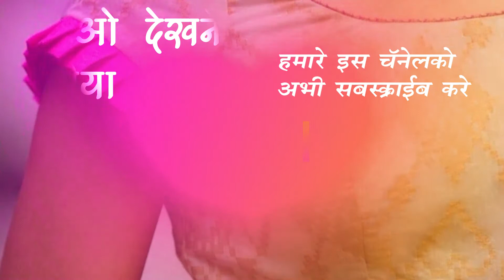New blouse trending designs 16 sep 2020 || blouse designs images 2019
New blouse trending designs 2020

यह व्हिडिओ आपको पसंद आयी है तो व्हिडिओ को लाइक कमेन्ट और शेयर जरुर करे।

Designer blouse designs.
1.Blouse design.
2.Blouse designs.
3.Designer blouse designs.
4.Simple and easy designer blouse design.
5.Blouse lace design.
6.Patchwork blouse design.
7.Model blouse design.
8.Bridal blouse design.
9.Paithani blouse design.
19.Cotton saree blouse design
11.Silk saree blouse design.
12.Blouse design 2020.

SIMILAR CONTENT BIG YOUTUBERS CHANNEL NAMES
1) Rohini Fashion
2) KriTi Fashion designer
3) depali more
4) stitching easy
5) Shailesh Panhale
6) Stitching Class
7) MMS Designer
8) a2zsewingtutorials
9) Ladies Tailor
10) Dileep Tailors and boutique
11) Preeti Tailor
12) Tailoring in Hindi
13) Rani g tutorials
14) Adis Fashion
15) Anuradha mokashi
16) Prajwal jadhav
17) Dhivya Arts and Crafts – Dhivya Vijay
18) JC Fashions
19) A To Z Tutorials
20) ashwini dhone sangamner
21) Stitch By Stitch